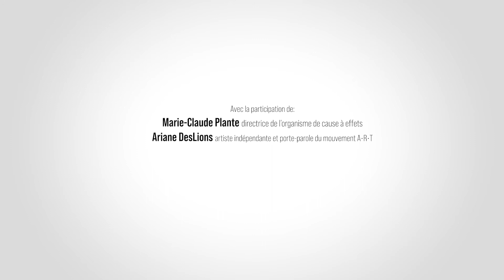07 - Trajet non sécurisé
Constat exposé dans le mémoire parlementaire "Être artiste, tout un contrat"
Risques liés à l'économie de projets basée sur la méritocratie culturelle
En quoi le parcours d'un artiste est un "trajet non sécurisé"

Retrouvez le lien vers le mémoire parlementaire dans la page de signature sur la plateforme de pétition change.org

Crédits :
Animation: Marie-Claude Plante & Ariane DesLions
Musique originale de Tomàs Jensen et Karèya Audet
Production : Mouvement A.R.T.
Réalisation par le Forum Média